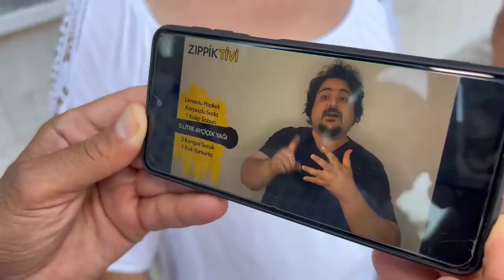Emekli Promosyonu - Skeç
Emekli Promosyonu isimli videomuz yayında iyi seyirler dileriz...

OYUNCULAR
Rıdvan Kevrek
İzzettin Başoğul
Arif Azık
Nasih Öner
Serhat Uzun
Harun Kevrek
Karacadağ Canavarı
Muhammed Rahim Buğurca
Murad Kevrek
Mustafa Kevrek
Mevlüt Kevrek
Kenan Amed
Seyfi Rüzgarlı

MÜZİK
Numan Karaca